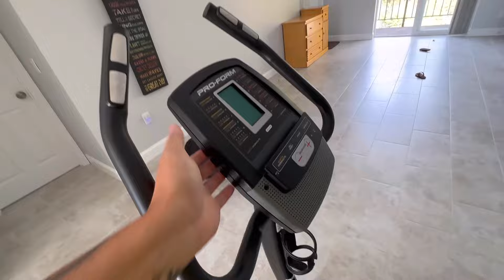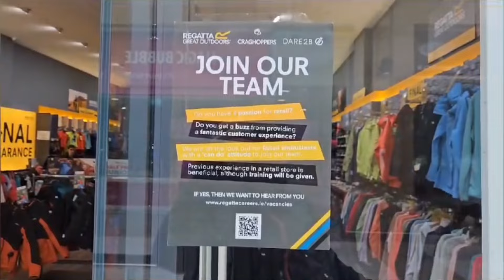IRLANDA PARA MORAR E TRABALHAR OU ESTADOS UNIDOS - QUAL LUGAR É MELHOR?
Ei, que tal ter uma conta global 100% digital e gratuita? a Nomad! Viaje, compre e economize no exterior de forma fácil e segura.
Abra agora a sua conta usando meu código de convidado 5ERDKV42PG e ganhe até US$ 20 de cashback na primeira conversão de reais para dólares pelo app.

— LIVROS —

Ainda escrevendo-os.

— DOAÇÕES —

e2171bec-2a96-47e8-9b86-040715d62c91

— PLAYLISTS INDICADAS —

— CONECTE-SE COMIGO —

— O CANAL —
Aqui você vai aprender a ser um imigrante Raíz, que não se dá por vencido e encara tudo que vier pela frent.
Confio no potêncial de todos, se eu consegui você também consegue.

Em cima disso tudo, mostro minha realidade nos eua.🇺🇸

— RECURSOS —

Imagens por: Roni Zeri
✅ HASHTAGS DO CANAL

Não vou descansar enquanto você não chegar nos eua! 🇺🇸